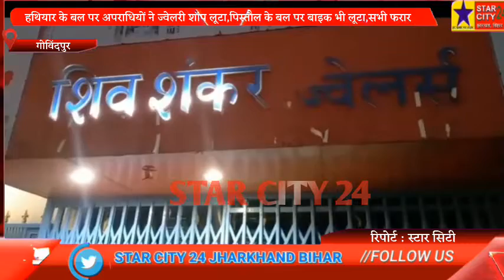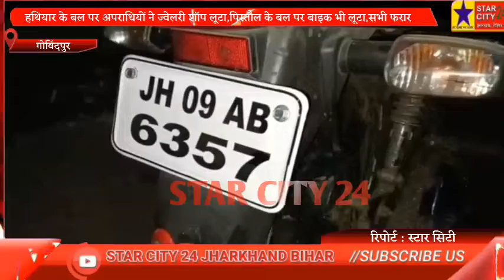हथियार के बल पर अपराधियों ने ज्वेलरी शॉप लूटा,पिस्तौल के बल पर बाइक भी लूटा,सभी फरार